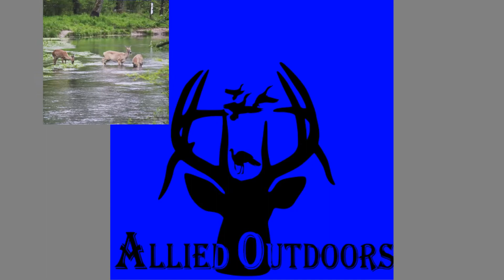The CWD Talk with Missouri Dept of Conservation.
We sit down with Matt Bowyer of the Missouri Department of Conservation.  This a great video to educate yourself on the disease that is threatening deer and elk populations across the country. Since we made this MDC has added new counties as management zones. Please check the MDC for more information about your county and how to enact.